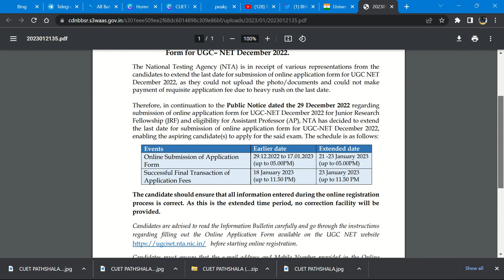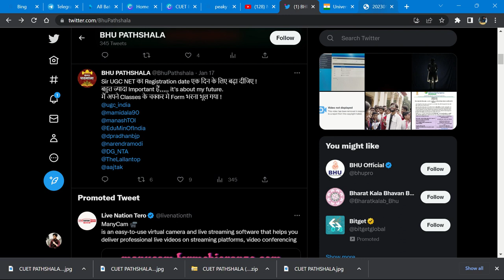UGC NET 2023 Form Date Extended 🔥 Officially सबसे पहले सबसे सटीक || जल्दी फॉर्म Fill करो 👍